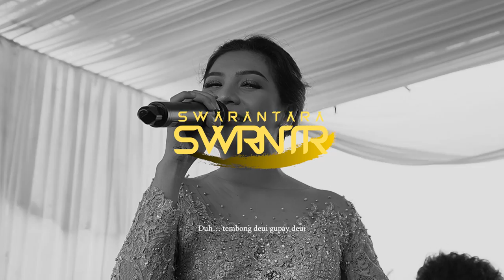DALINGDING ASIH - SWARANTARA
Kita akan sama-sama menikmati karya dan sajian ini. Jika suatu saat hati kalian semua tersentuh, dan ingin berbagi dengan kami, dengan hati terbuka kami ucapkan terimakasih yang sebesar-besarnya.
Tinggal klik link berikut untuk melakukan sawer virtual. Sekali lagi terimakasih :)
Salam. Swarantara.

Ciptaan: Ubun Kubarsah
Performed: Swarantara
Arranger: Swarantara
Live Record: Ilham Firmansyah
Video : Fariz.always & Bahil Lukman
Editor : Artchange